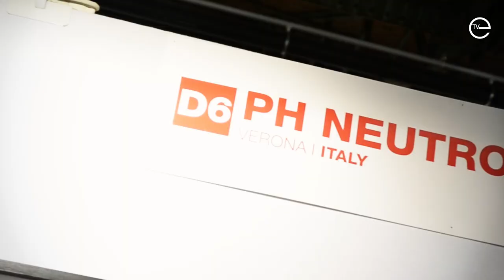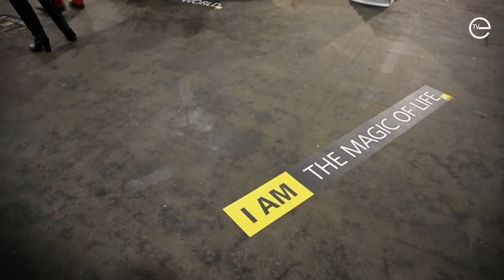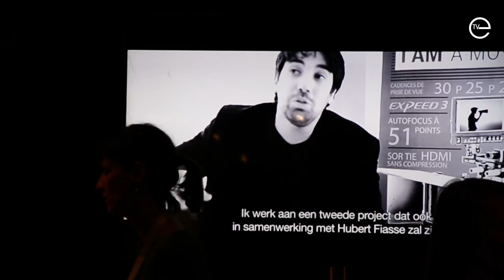fotofever brussels 2013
a video made by etv for nikon at fotofever brussels

catch the fever, collect photography